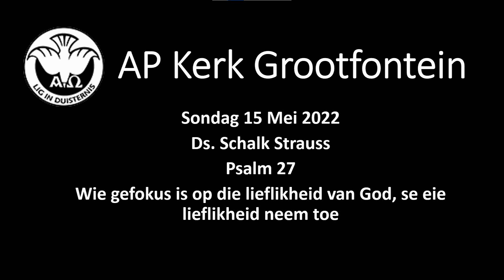Ds. Schalk Strauss: Mentorskap in die voetspore van Christus (1Kor.10) 2022 05 22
Welkom by die YouTube-kanaal van die Afrikaanse Protestantse Kerk Grootfontein (RSA). Hier kan u kyk na al ons preekopnames en ander relevante video's.

Hierdie preek:
Sondag 22 Mei 2022
Ds. Schalk Strauss
1 Korinthiërs 10:23-11:1
Mentorskap in die voetspore van Christus